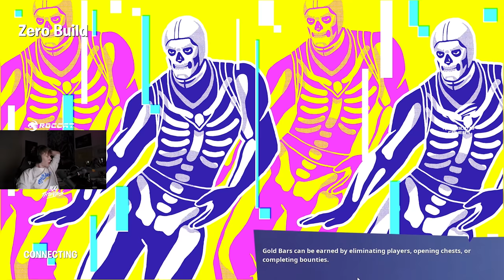1ST PLACE in Twitch Rivals No Building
We got first place in the $100,000 Twitch Rivals Creator Series ft. Fortnite Zero Build by placing top 5 in all the 5 games! It was very different having to play a tournament without building, but we played well together, and I also managed to solo clutch 2 games. What do you think about No Building tournaments?